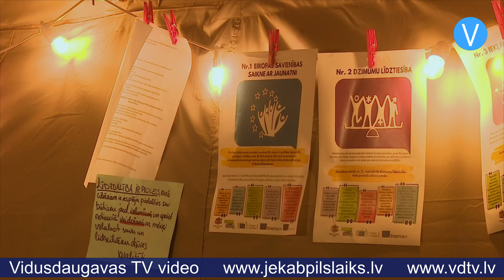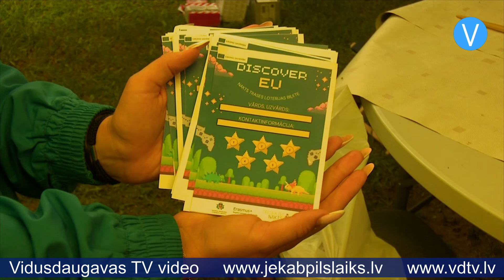Jauniešu galvaspilsētā aizritējusi projektu nakts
Projektu nakts ir pasākums, kura laikā jaunieši attīsta projektu rakstīšanas prasmes un idejas. Šogad tā norisinājās Līvānos. Pasākumā piedalījās vairāk nekā 100 dalībnieki vecumā no 13 līdz 30 gadiem, un tika pārstāvēti visi Latvijas kultūrvēsturiskie novadi. Projektu nakts notiek jau astoto reizi, to organizē Jaunatnes starptautisko programmu aģentūra.

“Divu dienu programma tiek aizvadīta ļoti cītīgā darbā, izzinot, kas ir tie elementi, kam ir jābūt projektā, kā to sagatavot gan tematiski, gan metodiski kvalitatīvu,” informē Jaunatnes starptautisko programmu aģentūras vecākā projektu vadītāja Lelde Vaivode. “Pasākuma noslēgumā ir cerība, ka varam nomērīt, cik tālu katrs ir ticis.”

Pasākumā jauniešiem palīdz pieredzējuši eksperti, mācību vadītāji un domubiedri.

“Viņi to dara nevis tā, ka vienkārši atbrauc, sabūvē teltis un sēž pie Daugavas, kaut ko raksta, bet šo procesu vada mācību vadītāji, kas ir pieredzējuši neformālā izglītības procesa virzītāji,” stāsta Jaunatnes starptautisko programmu aģentūras mācību vadītājs Staņislavs Babins. “Mācību vadītāji ir tie, kas atvieglo šo procesu, lai var vieglāk un raitāk iet uz priekšu. Viņi uzdod jautājumus, nedaudz “pakoučo”, ievirza domu.”

Projektus jaunieši iecerējuši veidot par dažādām tēmām, piemēram, kāds ventspilnieks uz festivālu atbraucis jau otro reizi, jo ar domubiedriem vēlas īstenot ideju, kas palīdzētu uzlabot vienaudžu mentālo veselību.

“Šajā reizē mēs esam sapratuši, ka liela problēma ir jauniešu mentālā veselība. Tas, kā mēs to varam labot, ir ar jaunietis jaunietim tehniku, ko mēs realizējam. Viņi iziet kursus par mentālo veselību un stāsta jauniešiem. Mēs uzskatām, ka jaunieši labāk uztver informāciju, ja to stāsta vienaudži, nevis autoritātes,” idejā dalās Ventspils novada jauniešu biedrības “MUMS” pārstāvis Romans.

Tāpat nakts laikā tiek izstrādāta spēle, kura izglītos jauniešus par atbildību finanšu jomā.

“Mana ideja ir realizēt projektu, kas ir galda spēle – neformālās izglītības līdzeklis, kas mācīs jaunietim apieties ar naudu. Man bija ideja, ko realizēt, un tad izdomāju, ka vajag,” teic multifunkcionālā jaunatnes iniciatīvu centra “Kvartāls” pārstāve Katrīna Kate.

Tomēr jaunieši pasākumā saskarās arī ar grūtībām.

“Grupā rakstot ir grūti, jo mēs paši vēl esam jaunieši,” atzīst Romans. “Esot šādā vidē, kur visapkārt kaut kas notiek, ir grūti noturēt koncentrēšanos uz vienu lietu vairākas stundas.”

Projektu rakstīšana nav vienīgā aktivitāte, kas pasākumā tiek īstenota. Jaunieši var piedalīties dažādās tematiskas darbnīcas un spēlēs. Vienā no tām pasākuma dalībnieki izzināja “DiscoveryEU”, kas ir Eiropas Savienības iniciatīva, kas piedāvā iespēju jauniešiem ceļot pa Eiropu.

“Mana komanda un es sagatavojām jauniešiem vairāk aktivitātes, lai iepazīstinātu jaunieti ar "DiscoveryEU", pagaidām esam procesā,” stāsta jauniešu apvienības “TasEs” pārstāvis Eduards.

Projektu naktī mācību process tiek padarīts interesantāks un izklaidējošāks, radot pozitīvu un motivējošu mācību vidi. Jaunieši var gūt jaunus draugus, iegūt emocijas un attīstīt savas sociālās prasmes.

“Jauniešiem ir svarīgi kopā pavadīt laiku, bet ir tāda vide, kas apvieno festivāla elementus un foršu kompāniju,” teic Staņislavs Babins. “Vide ir pateicīga – var gan strādāt, gan radoši izpausties. Un ieraudzīt, ka var arī tādā veidā lietderīgi pavadīt laiku.”

Šis pasākums šogad tika rīkots Līvānos, jo pilsēta izvēlēta par 2024. gada jauniešu galvaspilsētu. Līvānieši ir priecīgi uzņemt vienaudžus.

“Prieks parādīt Līvānus, prieks parādīt savu darbu un par gaidāmo. Prieks visus uzņemt,” priecājas jaunatnes darbiniece no multifunkcionālā jaunatnes iniciatīvu centra “Kvartāls” Lovisa.

“Prieks un lepnums,” teic līvāniete Katrīna Kate. “Ar visiem 100 procentiem sirdī Līvāni. Tāds prieks un lepnums, kāds sirdī ir šogad, tas ir kaut kas..”

Šogad Projektu nakts centrālā tēma ir jaunatnes līdzdalība, un tā izpaudās ne tikai darba procesā, bet arī īpašajos pārsteigumos, kas bija sagatavoti. Viens no tiem bija biedrības “Alternatīvā realitāte” jauniešu uguns dejas Daugavas krastā. Tāpat dalībniekus priecēja progresīvā jauniešu rokgrupa “Aston Kais” no Liepājas.

Kate Katrīna Strode